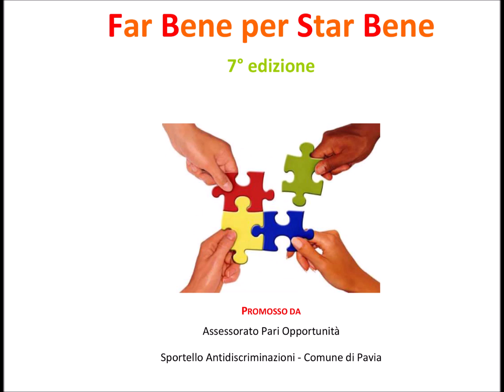LennyCast S04E01 Far bene per star bene (Highlights)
Che cosa sta accadendo? Perché un progetto contro il bullismo e contro ogni forma di discriminazione è stato bloccato a Pavia?

A queste domande risponde il nostro Pietro che ci propone una puntata che verte su quello che è accaduto a pavia nei giorni scorsi.

Un grazie particolare a gli amici e amiche del circolo Arci Gay Coming Out di pavia per la cortese collaborazione.

Qui trovate i link ai loro sociale e sito ufficiale